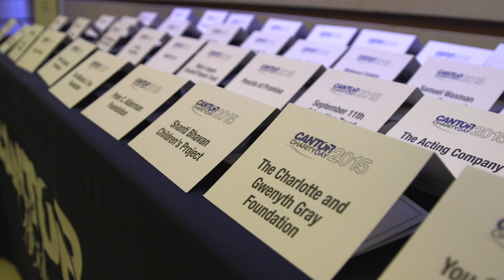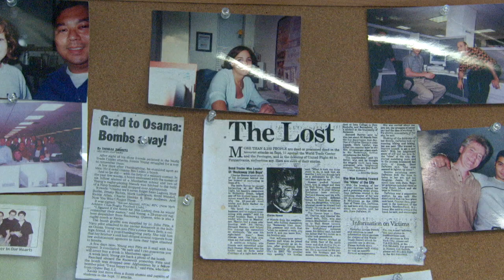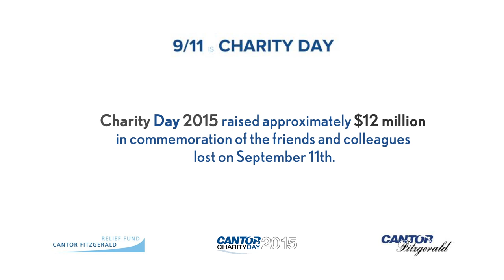Cantor Fitzgerald Charity Day 2015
Every year, Cantor Fitzgerald and our affiliate, BGC Partners, in conjunction with the Cantor Fitzgerald Relief Fund, commemorate our 658 friends and colleagues and 61 Eurobrokers employees who perished on September 11, 2001 by distributing 100% of our global revenues on Charity Day to the Cantor Fitzgerald Relief Fund and dozens of charities around the world. Since its inception, Charity Day has raised approximately $125 million globally. Each anniversary is a poignant occasion for us. Charity Day is our way of turning a tragic day into one that is positive and uplifting by helping others.

This year Charity Day was held on Friday, September 11, 2015.  We raised approximately $12 million, and donated 100% of our global revenue to over 100 charities worldwide.

Many distinguished guests lent their support by joining us on the day.  We were proud to welcome actors Jake Gyllenhaal, Margot Robbie, Kevin Kline, Patricia Arquette, Ed Burns, Steve Buscemi, Whoopi Goldberg, Edie Falco, Joel Edgerton, Rumer Willis, Dule Hill, and Michael J. Fox.  Musicians included Curtis “50” Cent, Darryl “DMC” Williams, and Vanessa Williams.  Leading athletes included New York Jets Eric Decker, New York Rangers Henrik Lundqvist, New York Yankees Alex Rodriguez, Dellin Betances, and Andrew Miller, and sports icons Walt Frazier, CC Sabathia, Bobby Valentine, Mookie Wilson, Mark Messier, Johnny Damon, Bill Cowher, Joe Torre, John Franco and Curtis Martin.  Top models included Christy Turlington, Lily Aldridge, Coca Rocha, Elsa Hosk, Petra Němcová, Padma Lakshmi, Damaris Lewis, and Olivia Jordan. News journalists Robin Roberts, Natalie Morales, Ginger Zee, Tom Keene, Scarlet Fu and Erica Hill, as well as former Mayor of New York City Rudy Giuliani, comedian Louis C.K., media personality Pamela Anderson, Princess Beatrice, Princess Eugenie and Sarah, Duchess of York., and sex therapist Dr. Ruth Westheimer, joined Cantor Fitzgerald and BGC Partners Charity Day, among many others.